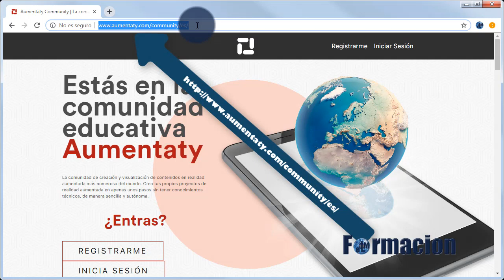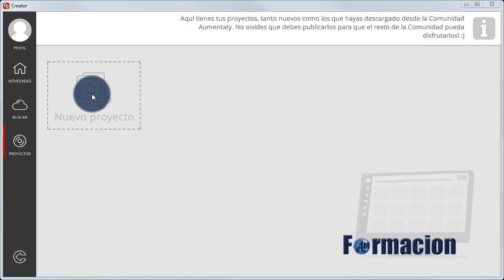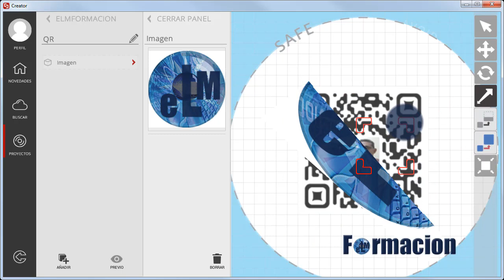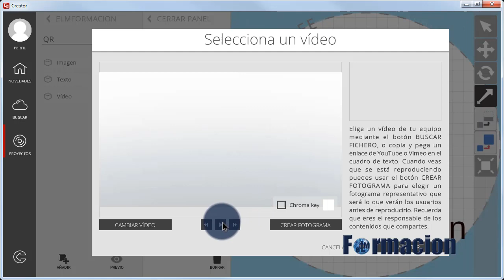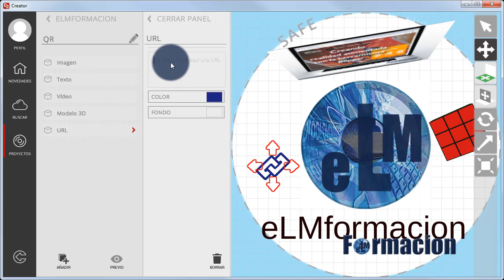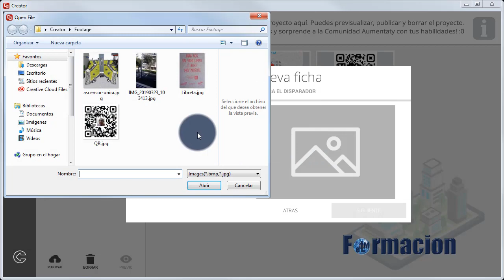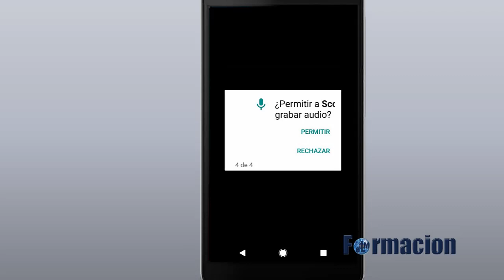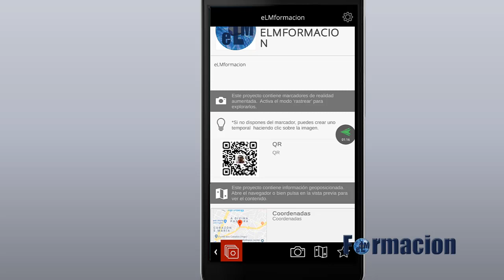Creando realidad aumentada con la herramienta Creator de Aumentaty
En este videotutorial os explicaremos como crear realidad aumentada con la herramienta Creator de Aumentay

Aumentaty Creator nos permite crear realidad aumentada de forma sencilla, destacando la posibilidad de crear proyectos que contengan diferentes fichas en las que podemos incluir 5 tipos diferentes de elementos, imágenes, textos, vídeos, modelos 3D y enlaces y utilizar tanto marcadores como geolocalización como disparadores.

Si estas interesado en otras herramientas de RealidadVirtual RA AR visita nuestros videos.